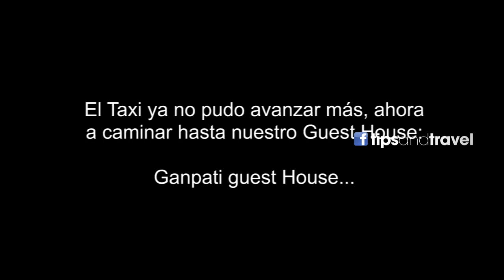La LOCURA 🙈🤯llegando a VARANASI, viaje a la INDIA 🇮🇳 TipsandTravel